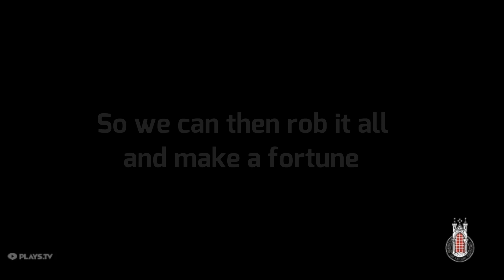KCD How Do I Make 35 000 Groshen Per Day From Pribyslavitz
Rebuilding Pribyslawitz cost me a fortune so I've decided to do something about it.

This is from Kingdom come Deliverance From The Ashes.

There is how to build everything in which order and how much everything cost.